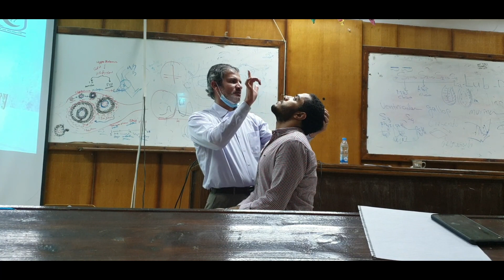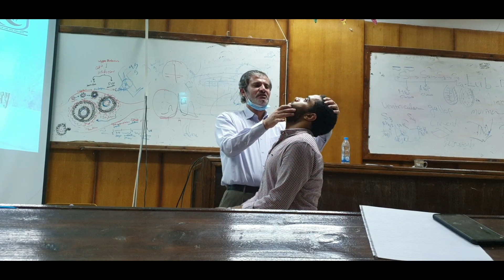Cervical Spine Dr Sarhan